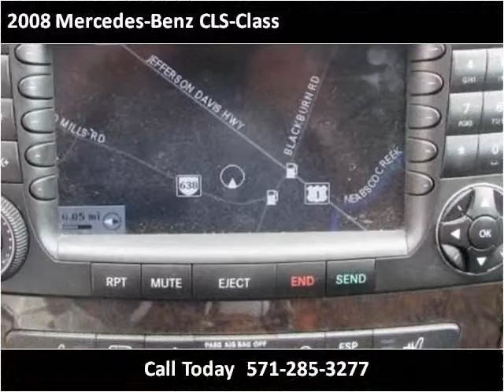2008 Mercedes-Benz CLS-Class Used Cars Woodbridge VA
This 2008 Mercedes-Benz CLS-Class is available from Koons Automotive of Woodbridge.